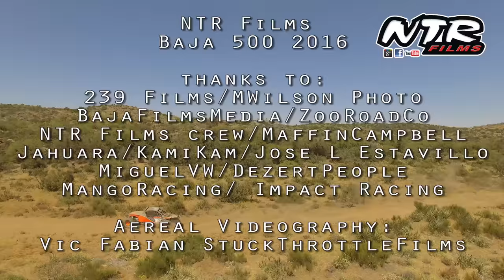SCORE Baja 500 2016 By NTR Films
video con algo de las acciones en la pasada edicion de la SCORE Baja 500